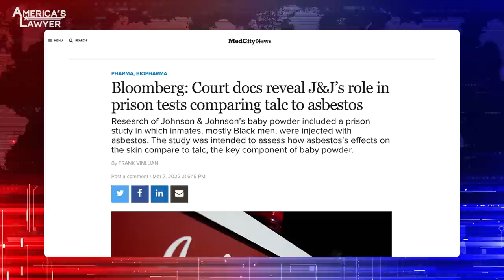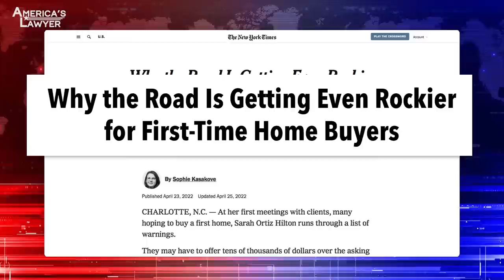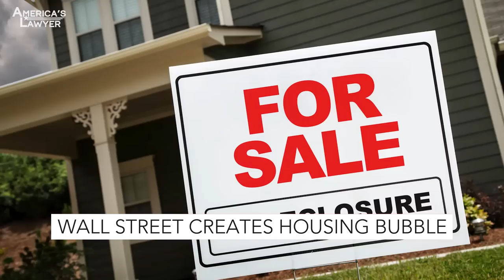African American Inmates Experimented On & Wall Street Bankers Creating Housing Bubble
Court documents have revealed some of the most disgusting secrets that Johnson & Johnson has been hiding from the public for decades. Also, greedy Wall Street bankers are buying homes across the country and re-selling them at ridiculous markups, creating a housing bubble that could pop very soon Mike Papantonio & Farron Cousins discuss more.

Court documents have revealed some of the most disgusting secrets that Johnson and Johnson's been hiding for decades. Almost, you just can't make stories up like this. First of all, this is a company that's a, is a criminal enterprise. There's no question to my mind, I would call it a criminal enterprise. They've killed thousands of women with cervical cancer. They've known about it for 50 years. They knew the baby powder that they were using had the ability to shut down, well, it, they, they knew it was a carcinogen. They knew it had asbestos in it. They knew even the powder alone could cause physical injury, even without the asbestos. So women dying all over the country from cervical disease. Pick it up from there. This story, you almost could not make this up.
This one, when I, when I first saw it, I had thought, okay, this, this isn't real. This is, this is something out of a bad movie with an overexaggerated plot.
Yeah.
But it really is not. And building off what you said, they knew that it was carcinogenic. That's why in the 1970s, according to these new unsealed documents, they go to prisons and they say, hey, we need some inmates. So they get a bunch of inmates and they start injecting them with asbestos. They inject them with talc and, you know, they see if there's differences here. Is, is the talc as bad as just straight asbestos injected into these mostly black inmates. And again, that's something nobody's gonna believe them if you tell that story, but this is in their documents.
You know what the ugliest part of it is, their support, their way to defend what they did. They injected asbestos into the body of 10 inmates, African American inmates, and their response was, you know what the response is, this is guy named Kligman, Kligman, you know, ran this whole deal. Kligman says, well, at the time, it was just appropriate. We were able to do it from the scientific community. That type of conduct was appropriate. Therefore, we don't understand why you're so upset. Literally, we don't understand why you're so upset.
Right. And, and this is the kind of thing that of course would remain unknown to the public. One, of course if you're watching corporate media, you don't know this story, but two, if these lawsuits hadn't come about. So it just makes you wonder, not you because you see this every day.
Oh, we're handling, yeah.
But, but all these folks out there that are watching this and learning about this for the first time, this only got uncovered because they got sued. So think about all these companies out there that aren't being sued. What are they hiding in their file cabinets? It's more stuff like this.
What, what about these bonehead judges who are saying, we're going to allow you to seal this. I mean, the judge sees it firsthand. The judge sees the criminal conduct from these CEOs firsthand and he says, you know what, we're just gonna seal it up. We're not gonna let anybody know about it. And when they do that, the people that are still using the product are at huge risk, because they don't know how serious this is. I mean, we, we've got to change the mindset of these judges who believe that you, they're gonna protect the corporation. We're gonna seal this up to where nobody knows about it. This story, sealing up a story where the company goes out and injects a cancer causing element into the bodies of 10 African American prisoners because at the time it was scientifically appropriate.
Right. And we, we didn't break any, you know, laws doing that, but also not just the judge who says we're gonna seal it. But how about the judge who says, we're gonna let you declare bankruptcy, even though you pulled in a couple billion dollars this past year.